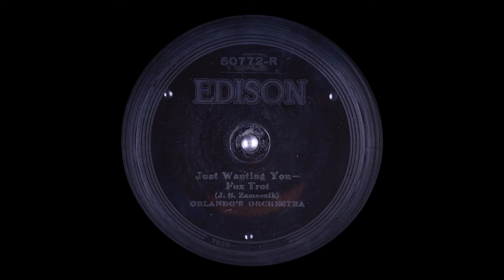Nicholas Orlando - Just Wanting You (1921)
Just Wanting You (J. S. Zamecnik) by Orlando's Orchestra, 1921 Edison